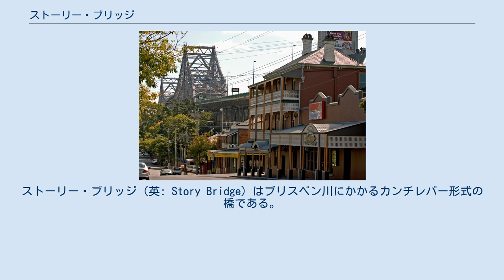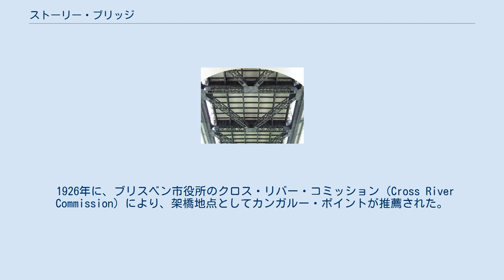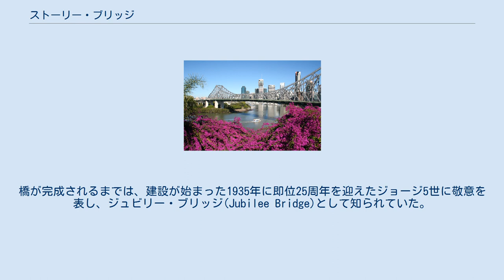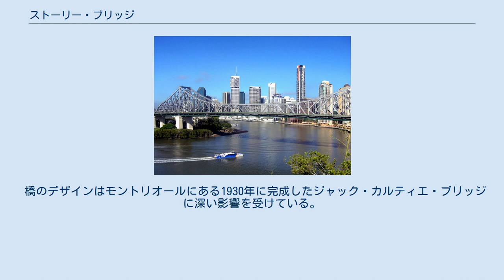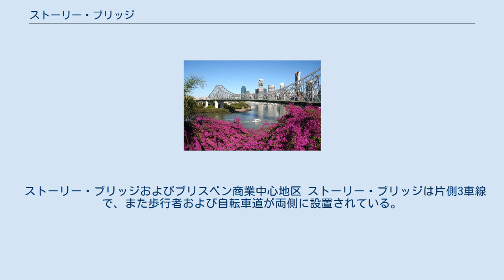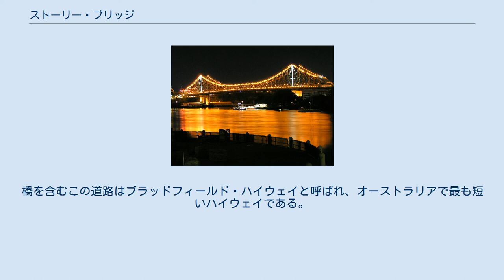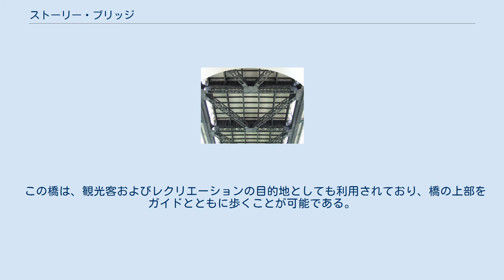ストーリー・ブリッジ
ストーリー・ブリッジ（英: Story Bridge）はブリスベン川にかかるカンチレバー形式の橋である。
ブラッドフィールド・ハイウェイ（15号線）の一部であり、カンガルー・ポイントからフォーティテュード・ヴァリーを結んでいる。
 1932年にシドニー・ハーバーブリッジが開通する前に、クイーンズランド州政府がジョン・ブラッドフィールドにブリスベンの新しい橋のデザインを依頼した。
橋の名前はジョン・ダグラス・ストーリーにちなんでいる。
 道路 ブリスベン商業中心地区の渋滞の緩和およびビクトリア・ブリッジの混雑の軽減を目的として、ビクトリア・ブリッジの下流側に架橋をするという構想は、すでに1920年代にクイーンズランド大学のロジャー・ホーケン教授によるブリスベン川への一連の架橋構想の中で示されていた。
 ウィリアム・ジョリー・ブリッジはホーケン計画の最初の橋として、ビクトリア・ブリッジの上流側に建設された。
しかし、当時の資金不足により、下流側の橋の建設が中止された。
最初の計画ではニュー・ファーム地区の近くの下流に運搬橋を建設することが求められていた。
 1926年に、ブリスベン市役所のクロス・リバー・コミッション（Cross River Commission）により、架橋地点としてカンガルー・ポイントが推薦された。
ついには世界恐慌の期間に公共事業の一つとして建設された。
エヴァンス・ディーキン-ホーニブルック建築株式会社が1935年4月30日に契約を獲得した。
費用は160万ポンド以上にはならないとされた。
 メディアを再生する ブリスベンおよびストーリー・ブリッジの低速度撮影 1935年5月24日に、クイーンズランド州知事であったウィリアム・フォーガン・スミスにより最初の土が掘り返されて、橋の建設が始まった。
建設は一日24時間続けられた。
1939年10月28日に橋の両側がの隙間が閉じられた。
橋が完成されるまでは、建設が始まった1935年に即位25周年を迎えたジョージ5世に敬意を表し、ジュビリー・ブリッジ(Jubilee Bridge)として知られていた。
 1940年7月6日に、クイーンズランド州総督のレスリー・オーム・ウィルソンによって開通が宣言され、橋の建設を強固に支持し続けた公務員のジョン・ダグラス・ストーリーにちなみ名付けられた。
 橋のデザインはモントリオールにある1930年に完成したジャック・カルティエ・ブリッジに深い影響を受けている。
ストーリー・ブリッジは毎年開催されるリバー・フェスティバルを特徴付ける物であり、また毎晩ライトアップされる。
1990年に、歩行者が建築50周年を祝えるよう、道路が封鎖された。
2005年にブリッジ・クライミングが始まり、観光アトラクションとなっている。
 ストーリー・ブリッジおよびブリスベン商業中心地区 ストーリー・ブリッジは片側3車線で、また歩行者および自転車道が両側に設置されている。
橋を含むこの道路はブラッドフィールド・ハイウェイと呼ばれ、オーストラリアで最も短いハイウェイである。
シドニー・ハーバーブリッジのブラッドフィールド・ハイウェイと誤解されることはない。
 はじめはブラッドフィールド・ハイウェイの南端に設置された料金徴収所にて、6ペンス（5セント）の通行料が徴収されていた。
1952年から1969年の間、ブリスベン市役所により運営されていたトローリーバスが橋を利用していた。
 この橋は、観光客およびレクリエーションの目的地としても利用されており、橋の上部をガイドとともに歩くことが可能である。